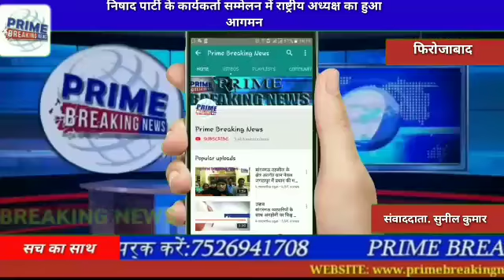फिरोजाबाद#निषाद पार्टी के कार्यकर्ता सम्मेलन में राष्ट्रीय अध्यक्ष का हुआ आगमन